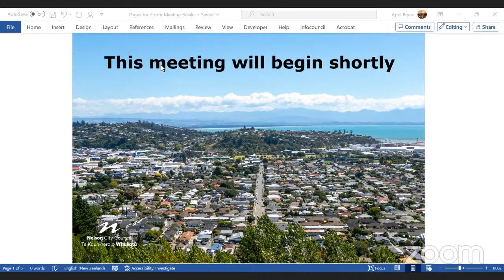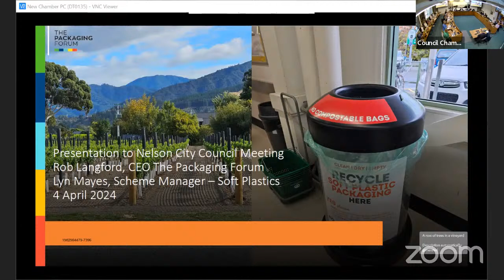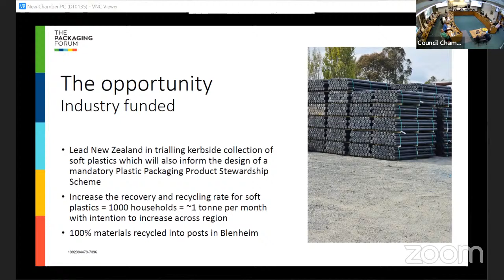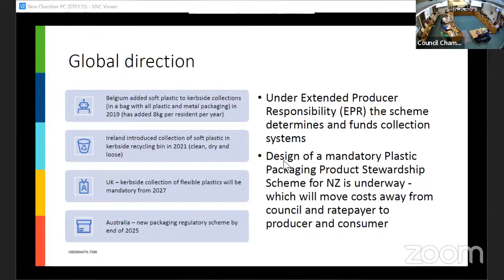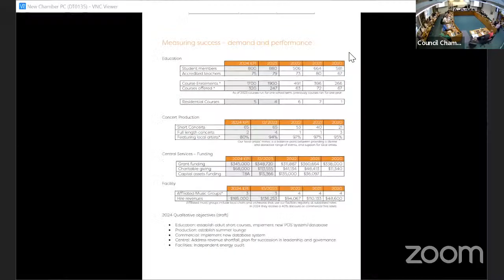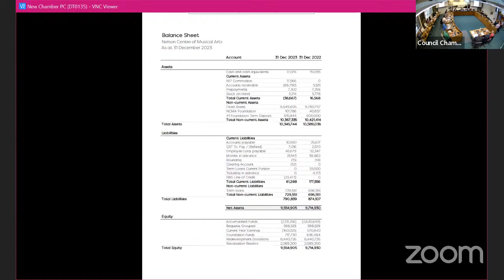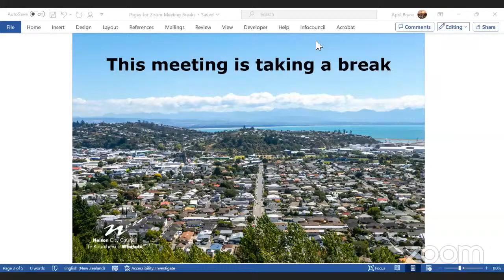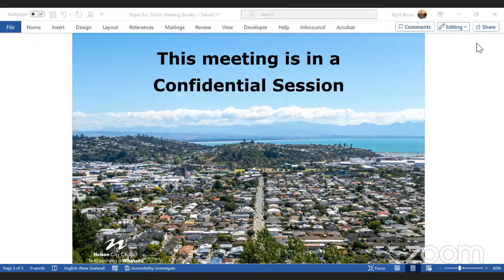Council - Thursday, 04 April 2024